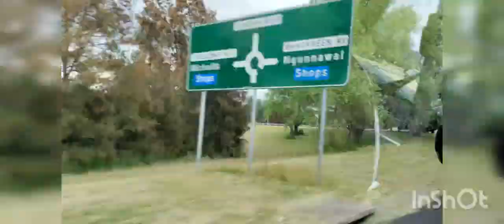On the way to Melbourne#dailyvlog